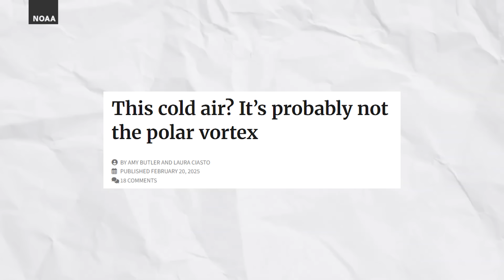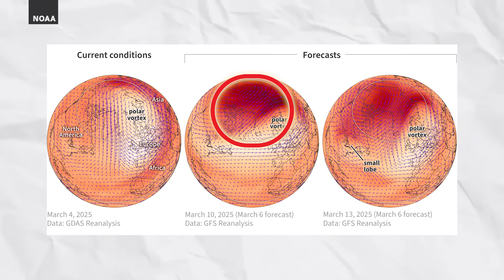Is the polar vortex collapsing?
The polar vortex is a mass of cold air swirling high above the Arctic. Scientists closely monitor atmospheric shifts that could disrupt it and influence weather patterns on the Earth's surface. Forecasts suggest potential changes to the polar vortex in the near future.